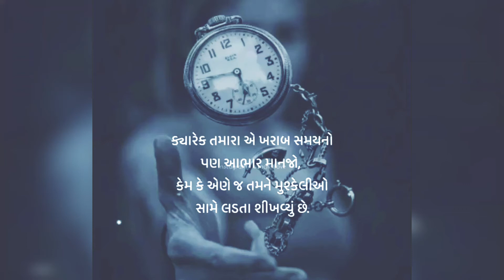⏱સમય#Gujarati Shayari status#shayari status#dialogue status#new dialogue status#Gujarati shayari